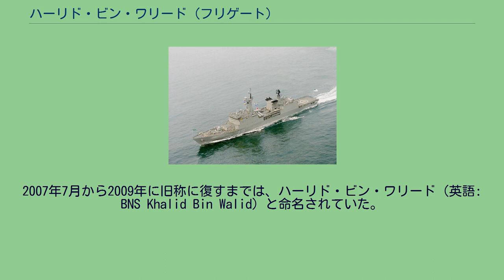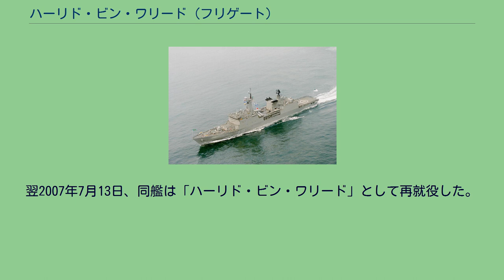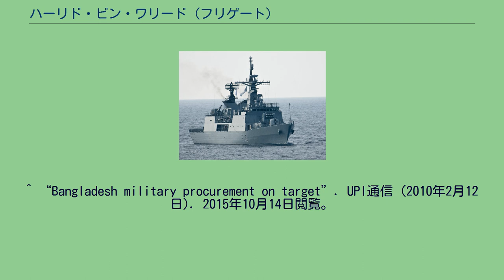ハーリド・ビン・ワリード (フリゲート)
バンガバンドゥ（Bangabandhu）は、バングラデシュ海軍のフリゲート。
韓国の蔚山級フリゲートの派生型である。
名称はムジブル・ラフマンの尊称に由来する。
2007年7月から2009年に旧称に復すまでは、ハーリド・ビン・ワリード（英語: BNS Khalid Bin Walid）と命名されていた。
この名称は、アッラーの剣という異名で知られる正統カリフ時代の武将であるハーリド・イブン＝アル＝ワリードに由来する。
バングラデシュ海軍は1990年代中盤より、排他的経済水域の警備のため、新しいフリゲートの取得を希望しており、2回にわたって入札を行なっていた。
初回では中国企業が最安値を提示したものの決定には至らず、1996年にかけて行なわれた2回目の入札で大宇造船海洋社の案が採用されることとなった。
アジア通貨危機に伴って大宇造船海洋社の経営が悪化していたことから、実際に建造が可能かが問題視されたが、要員の訓練などについて韓国海軍が全面的な支援を提供することで解決された。
艦は、1999年5月12日に起工され、2000年8月29日に進水し、2001年6月20日、「バンガバンドゥ」（Bangabandhu; F-25）として就役した。
本艦は、大韓民国海軍が運用する蔚山級フリゲートをもとに、大宇造船海洋社が輸出用フリゲートとして開発したDW-2000H型の設計を採用している。
船体は、排水量にして200トン大型化し、また船型も平甲板型から中央船楼型に変更することで、艦内スペースの確保を図っている。
船体および上部構造には傾斜がつけられて、ステルス性への配慮がなされている。
機関については、原型艦が高速性を重視してCODOG方式を採用したのに対して、沿岸哨戒任務を想定した同艦においては、燃費を重視して、CODAD方式に変更された。
原型艦は、韓国沿岸において北朝鮮の小型艦艇及び潜水艇と交戦することを想定し、艦の大きさに対して充実した砲熕火力と対水上火力、相応の対潜火力を備える一方、防空力については比較的貧弱なものであった。
この傾向は本艦においても踏襲されており、沿岸哨戒というバングラデシュ海軍の要求によく合致したものであった。
また、原型艦からの大きな変更点として、艦載機の運用に対応したことがある。
搭載機としては、アグスタ A109が予定されていると言われていたが、中国よりZ-9C哨戒ヘリコプターを導入したともされている。
2001年10月1日の総選挙において、当時の政権党であったアワミ連盟がバングラデシュ民族主義党に敗北して政権交代するとともに、同艦の調達についても多くの疑惑が浮上することとなった。
最大の疑問点とされたのは、入札において第4位であった大宇造船海洋社が契約を獲得した経緯であった。
また、ソナーカバーの破損など、38ヶ所にも及ぶ初期不良が発生したこともあって、同艦の調達を巡る疑惑はバングラデシュ政界全体を巻き込む疑獄に発展、シェイフ・ハシナ前首相と海軍参謀長が起訴されるに至った。
これらの騒動を背景として、同艦は就役からわずか8ヶ月後の2002年2月13日に予備役編入された。
しかし予備役期間においても、同艦にはほぼ定員に達する要員が配置され、装備・弾薬も充足状態であり、ほとんど就役しているも同然の状況であった。
2006年には、中国製の個艦防空ミサイルであるFM-90Mを追加装備する改修が行なわれ、個艦防空力は大幅に増強された。
翌2007年7月13日、同艦は「ハーリド・ビン・ワリード」として再就役した。
この間の経緯については不明瞭な部分も多い。
^ “BNS Bangabandhu Frigate”. Globalsecurity.org. 2015年10月14日閲覧。
^ “Bangladesh military procurement on target”. UPI通信 (2010年2月12日). 2015年10月14日閲覧。